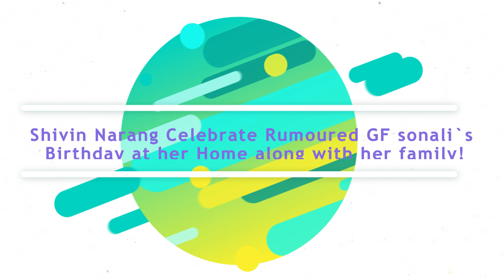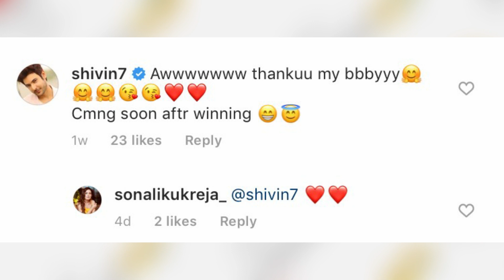Shivin Narang Celebrate Rumoured GF sonali`s Birthday at her Home along with her family!